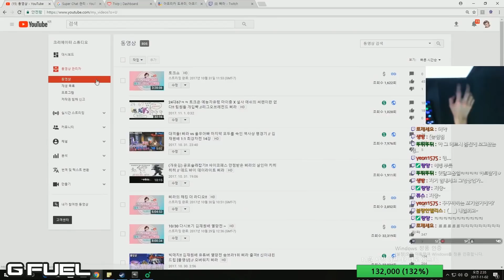여러분의 3분을 책임지겠습니다. 삐라 11월 개꿀잼 오버워치 배그 클립&하이라이트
(20171125)
유쾌&발랄&긍정적인 삐라의 매력에 빠져보시겠어요?!
매일 오후 9시 생방 알림 부탁드려요~
영상 업로드시간 오후8시
♥삐라가 게임하기전에 마시는 에너지드링크 G-FUEL
구매시 '삐라' 적으면 10% 할인
피드백영상&문의는 이메일로